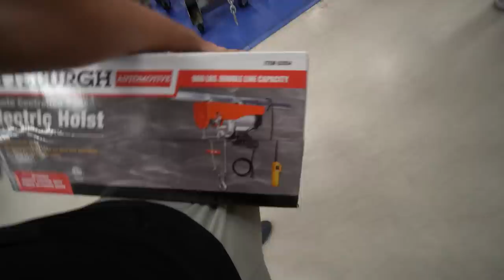SpiderTack, T-Rex And Live ABs | Trevor Bauer's Vlog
Get your Bauer Outage merch at TrevorBauer.com